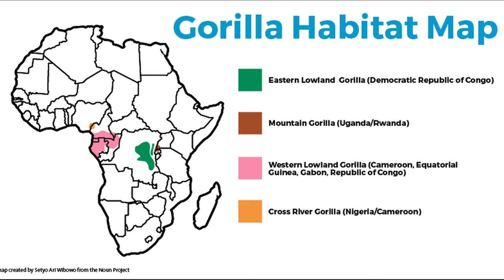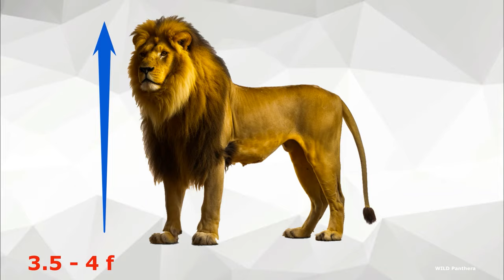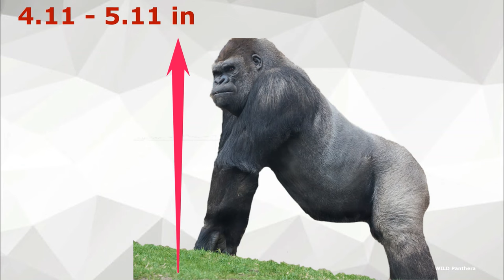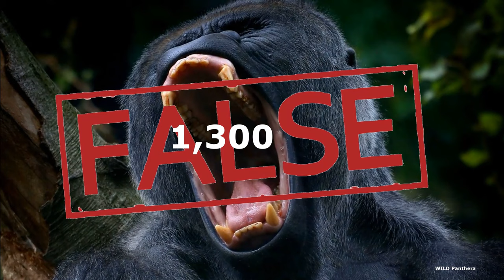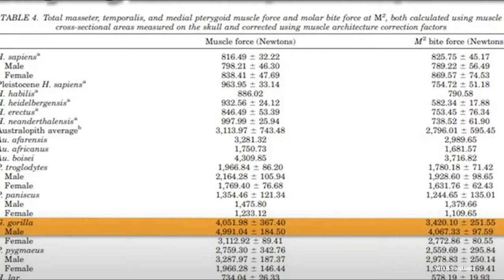Gorilla VS Lion - The Honest Truth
Gorilla VS Lion (Lion VS Gorilla): Gorilla VS Lion, who would win if they fight head to head. Gorillas are large, strong, and stocky primates with powerful hands, broad shoulders, forearms that are shorter than their upper arms, and muscular legs.. It is to be said that, a fully matured silverback is nine times stronger than a human. Gorillas are also highly intelligent. They’re one of the primates closely related to humans, next to bonobos and chimpanzees. They’re smart enough to use tools like sticks or stones as a weapon.

The Lions have long been admired as symbol of royality, valor, courage and leadership. This is the second largest cat & only cat that live in groups called "Pride".  Since Lions are sexually dimorphic  a grown male is unmistakable for the thick mane that encompasses his head, neck, and shoulder region. These manes are not simply a decorative attribute either. They actually make the male lion look bigger and more intimidating to potential rivals.